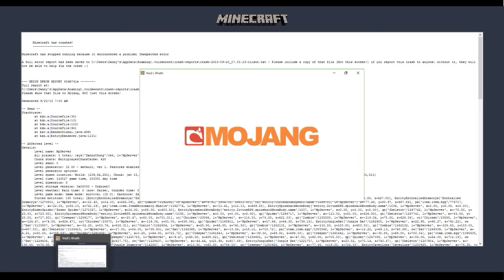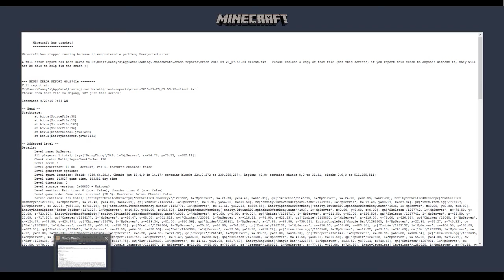Minecraft | Voids Wrath Modded Survival Ep.7 "LEEEEEROYYY JENKINSS!"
AND

Thanks! Pce.